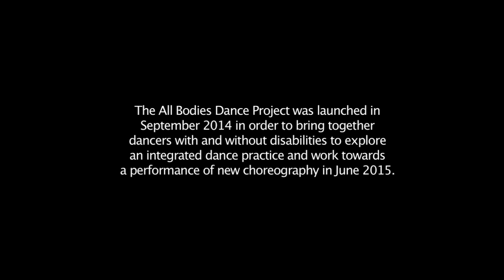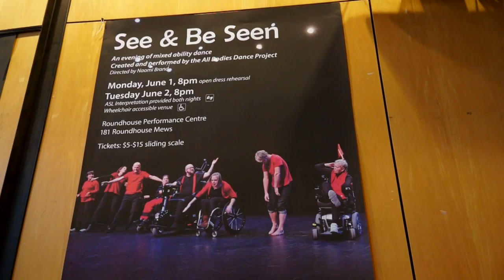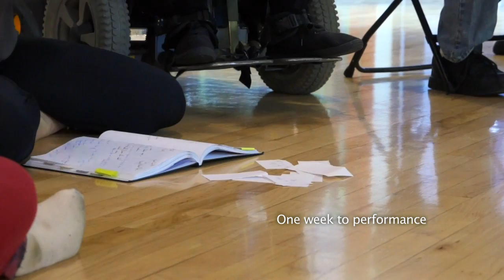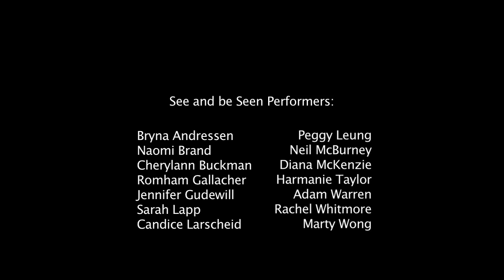All Bodies Dance Project: See & Be Seen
Closed Captions are available for this video. Please select the 'CC' option on the video player.

Film by Union Street Films
Captions by Radical Access Mapping Project

Filmed at the Roundhouse and Trout Lake Community Centres
Vancouver (Canada) Sept 2014-June 2015